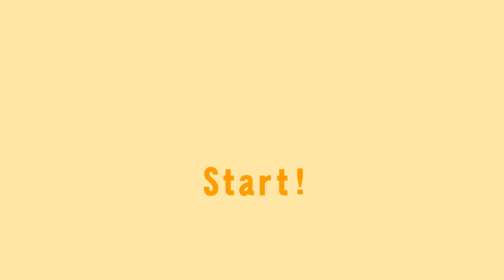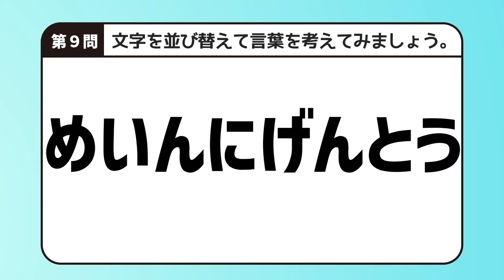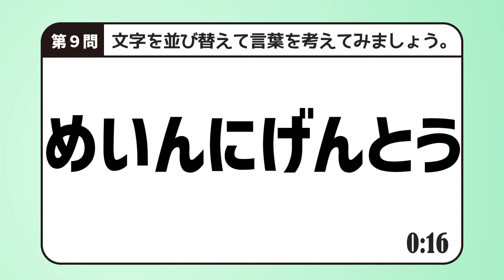【並び替え】#103 脳トレシャッフルクイズ 全10問 おけやしばき 4～8文字 倍速OK【 並べ替え クイズ 高齢者 趣味 脳活 】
4～8文字の並び替え問題です。おけやしばき
表示された問題を並び替えて言葉を作ってください。

時間は30秒です。残り5秒でヒントが出ます。
時間が足りない場合は戻ってみてください。

早く分かる方は2倍速でも挑戦してみましょう。

👻スマートフォンの方は、画面を横向きで見やすくなります。
何問できましたか？感想をお願いします。
※全部、コメントに答えを書かないようにお願いします。

🎤声：ボイスピーク
音源：
音楽素材MusMus など